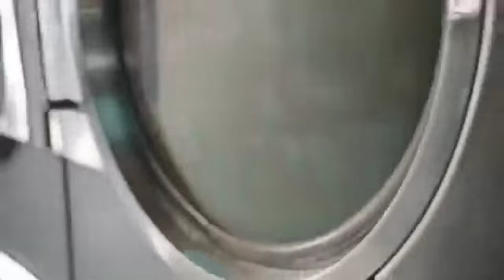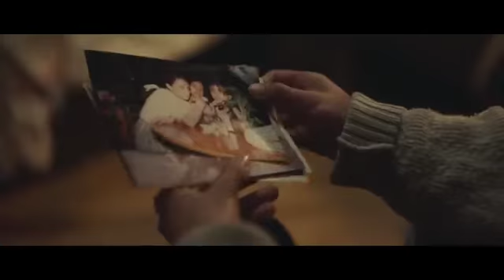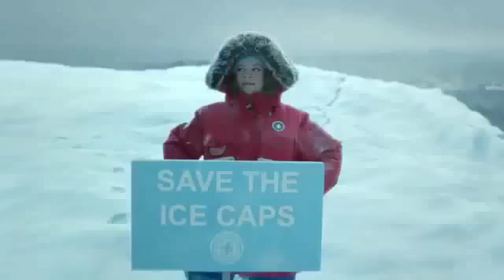Super Bowl 2017 Commercials - Compilation - Super Bowl 51 Ads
Justin Bieber's Super Bowl Commercial for T Mobile

KIA Super Bowl Commercials 2017 Melissa McCarthy “Hero’s Journey”
BottleKeeper Banned Super Bowl LI Commercial 2017
Busch Super Bowl Commercial 2017 BUSCHHHHH
Nintendo Switch Super Bowl Commercial Extended Cut
Ghost Spuds Bud Light Super Bowl Commercial 2017 feat Spuds MacKenzie
84 Lumber Super Bowl Commercial The Journey Begins
Super Bowl Commercials TurboTax Super Bowl Commercial
CURE Auto Insurance 2017 Super Bowl Commercial Don't Follow Too Closely
Super Bowl 2017 Top 10 Commercial Ads Compilation Top Funny Super Bowl Advertisements
NFL Super Bowl 51 Ads